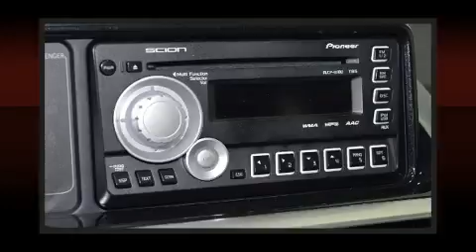2012 Scion iQ in Charlemagne Qc, QC J5Z 0B5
��motions garanties avec la Scion iQ 2012. Affichant un peu plus de 30 000 km au compteur, ce v��hicule affiche une consommation de carburant de 6 litres aux cent kilom��tres. Gr��ce �� la souplesse de son efficace moteur 4 cylindres, les passages de vitesses se font tout en douceur, vous b��n��ficierez aussi d'une exp��rience de conduite confortable et pr��visible. Parmi les principales caract��ristiques on retrouve un syst��me �� t��l��d��verrouillage, un essuie-glace de lunette arri��re, un compte-tours, un volant gain�� de cuir, un afficheur de la temp��rature ext��rieure, des si��ges baquets �� l'avant, une banquette arri��re �� dossiers rabattables s��par��s, et l'ouverture automatique de la glace du conducteur. L'habitacle propose de nombreuses solutions de rangement qui sont le reflet d'un souci ��lev�� du d��tail. Le syst��me audio comporte un lecteur CD �� compatibilit�� MP3, commandes audio sur le volant, et 6 haut-parleurs qui enveloppent l'habitacle d'une ambiance sonore incomparable. La s��ret�� de tous les passagers est assur��e gr��ce aux caract��ristiques de s��curit�� suivantes: coussins gonflables �� l'avant, coussins gonflables lat��raux �� l'avant, syst��me antipatinage, syst��me d'assistance au freinage, un avertisseur d'urgence, et freins antiblocage. Le dispositif de stabilit�� ��lectronique active automatiquement les syt��mes du v��hicule pour vous maintenir en ligne droite. Nos conseillers aux ventes sont tr��s comp��tents et pr��ts �� partager leurs connaissances. Nous vous aiderons �� trouver le bon v��hicule au prix qui respecte votre budget. Prenez quelques instants pour effectuer un essai routier!